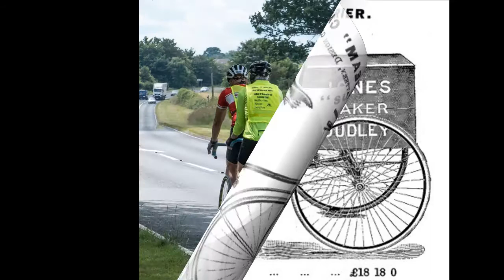In praise of trikes... Part 1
Various cycling, and tricycles photos. Thanks to AABC for editing and arranging the photos!